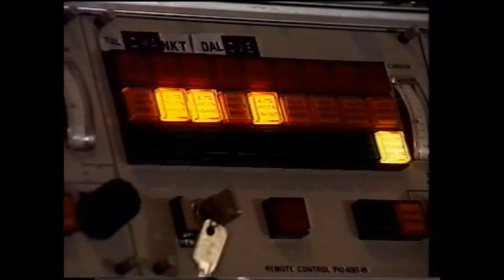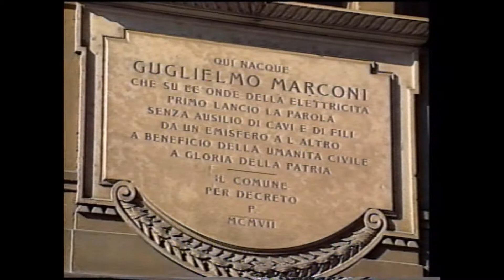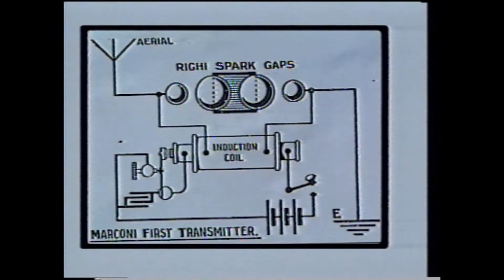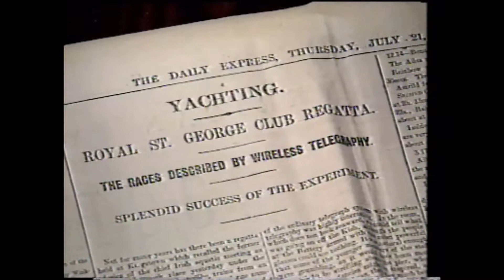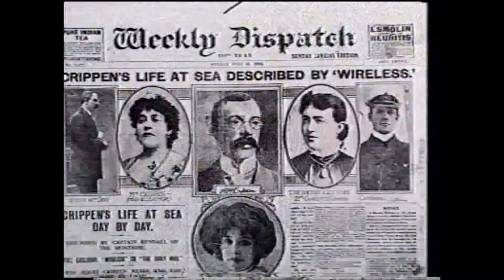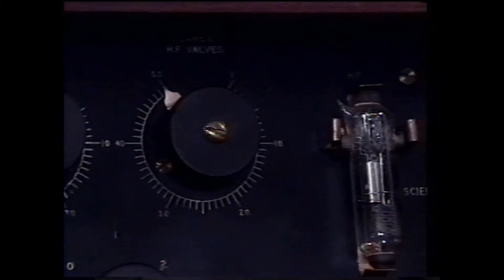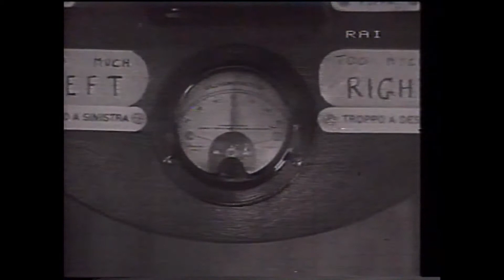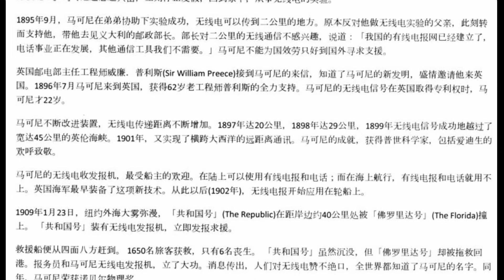马可尼无线电报 Marconi l'inventore Wireless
Video in lingua cinese su Marconi inventore Wireless